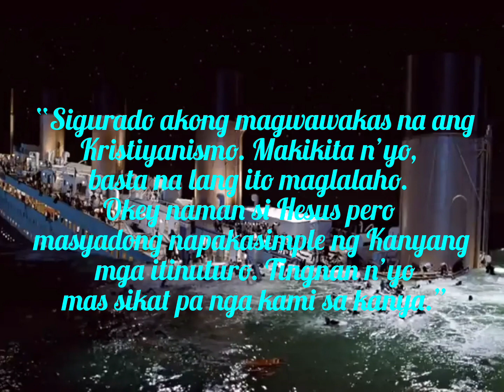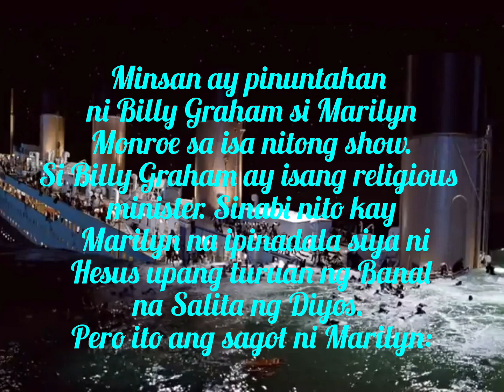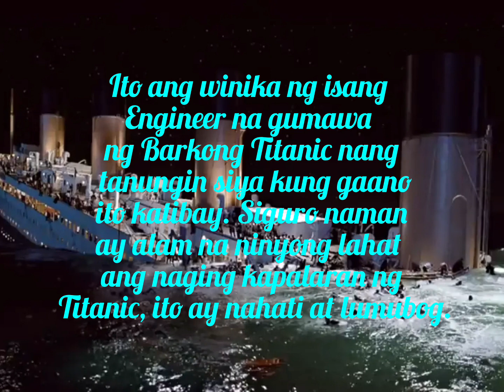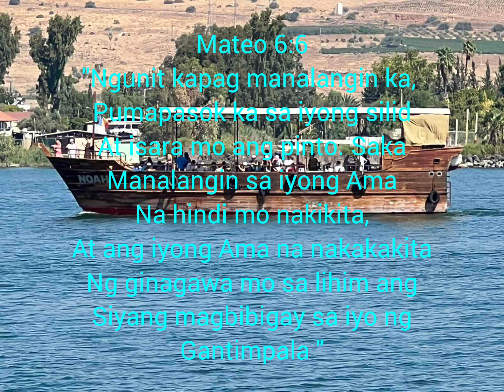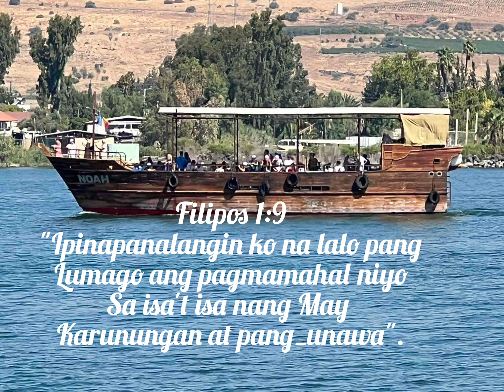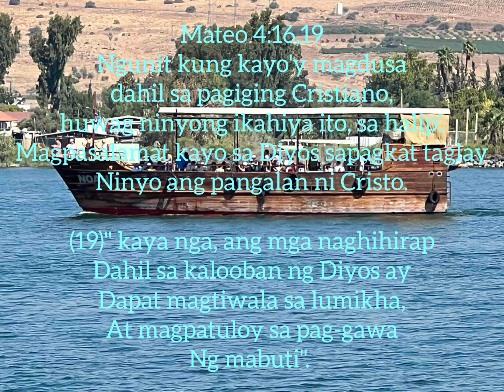mahalaga talaga ang panalangin. inyong panoorin ang video na ito.